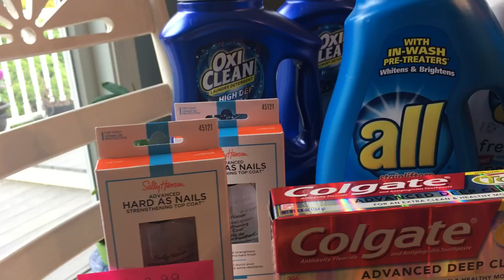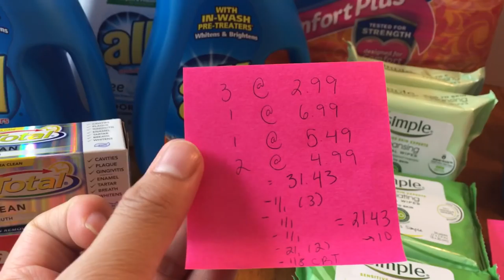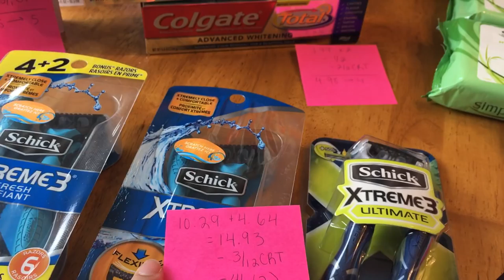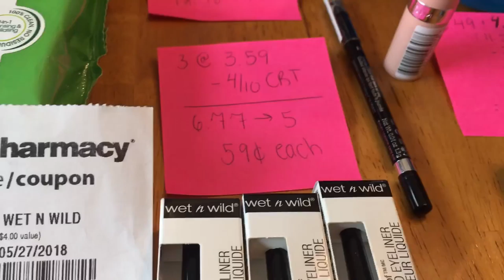$220 CVS Couponing Haul 5/20/18: SAVED 99%!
(PP as friends and family! Leave me a nice note.)

FIND ME ELSEWHERE:
Periscope: @couponerjacob (I DO LIVE BROADCASTS!)

About Me:
My name is Jacob and I am in LOVE with couponing. I started couponing when I was 10 years old (you could almost call me a prodigy). Since then I have saved THOUSANDS. Literally THOUSANDS. On this channel I’ll show you how to save 90% on personal and household items, and occasionally some grocery hauls (you should always try to save at least 50%). I run a blog currently all by myself where I break down most of the deals I show you Along with haul videos I do post coupon matchups, quick deals/notifications, vlogs, couponing humor videos, and a little dab of etc. This is a sharing and learning zone so feel free to ask questions and leave comments. I’m here to help because who doesn’t love a teenage boy telling YOU how to shop?? No I’m kidding, couponing is hard at first but in the end the little bit of time you put in can save you THOUSANDS of dollars. Just think, if a ten year old boy watching Reality TV can do it, you can too!
-TheNewEnglandCouponCharacter, Jacob